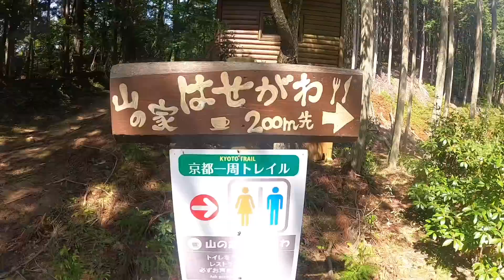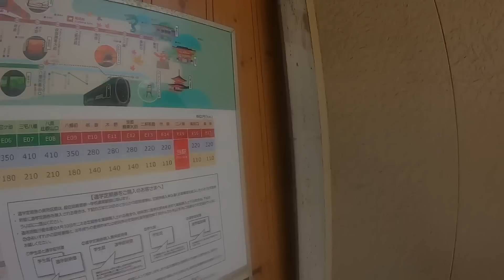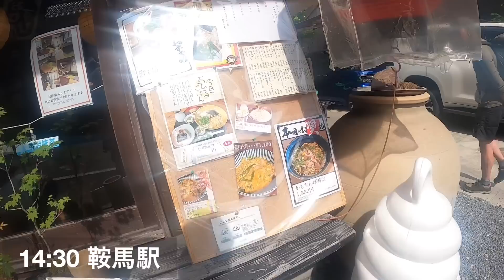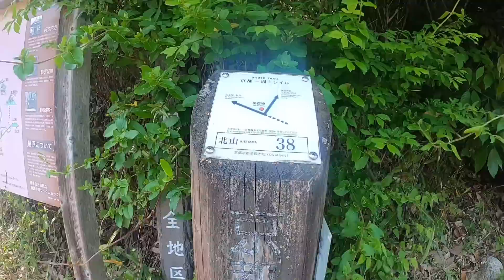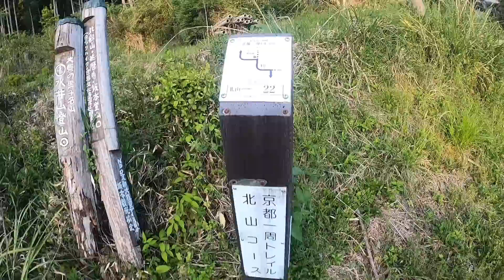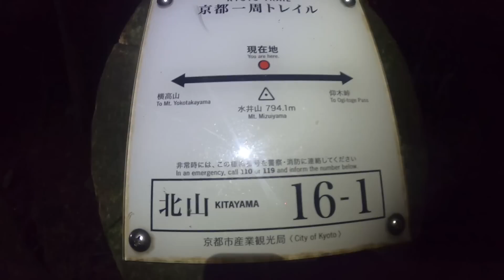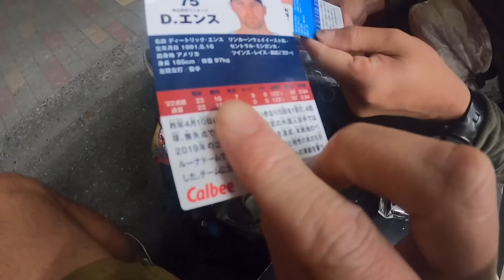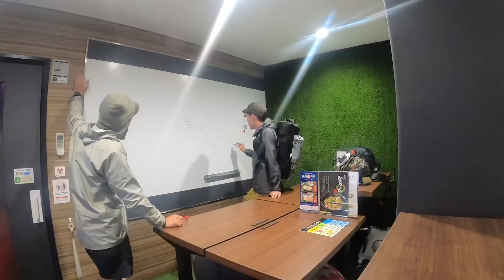2泊3日京都一周トレイルDAY2｜地獄の2日目45km 北山西部、東部篇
2泊3日の京都一周トレイル2日目。
なんだかんだ夜中の0時まで45kmほど行動しました！最後に宿泊したのは。

近くて遠かった京都一周トレイルスルーハイクを2泊3日で歩いてきました！
色々ありましたが楽しかったです。

京都一周トレイル2泊3日